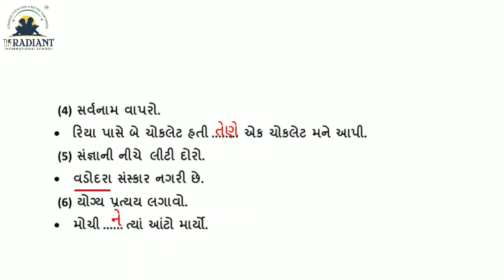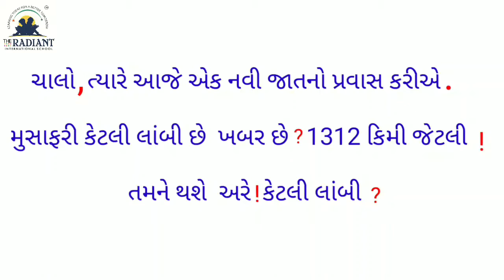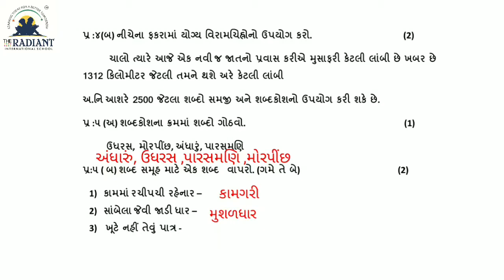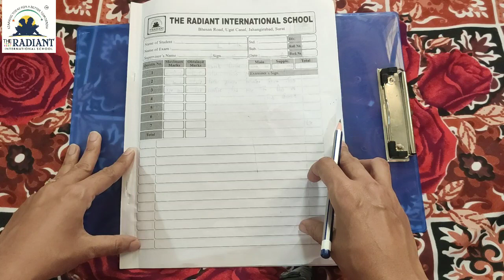GUJ MED STD 5 GUJRATI SA 1 MODEL PAPER 1 PART 2